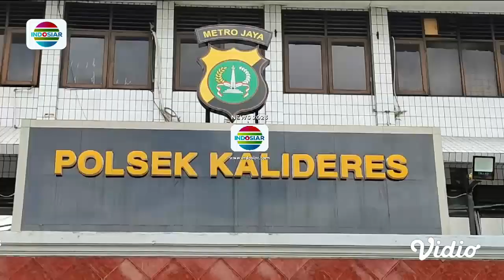Pria dengan Tangan Terikat Rantai Mendatangi Polsek Kalideres | Patroli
Seorang pria asal Lampung mendatangi Polsek Kalideres, Jakarta Barat dengan tangan terikat rantai. Pria itu dirantai oleh menantunya usai kedapatan bertengkar dengan sang istri yang dipicu masalah cemburu.